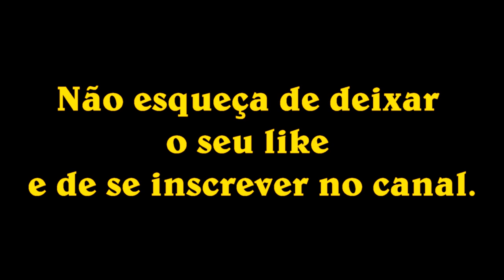Shutle and Rocket - lego bricks type Gogo e 4130 Ausini 25806 movie Tupiniquimbricks14 20190923 25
Slow motion, bricks building, Gogo 4130 rocket and umbilical tower and Ausini 25806 Outerspace, space shuttle with tower, similar to Lego by Renan Marquet whith music Sightlines by Jeremy Blake and Switch it up by Silent Partner both from Youtube